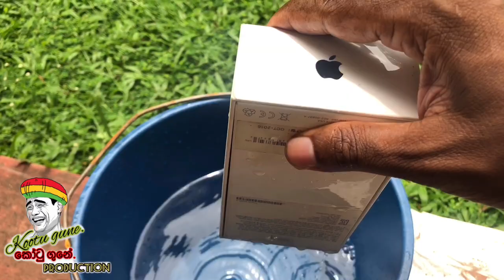iphone 11ට ගුනයා කරපු ගොන් වැඩේ